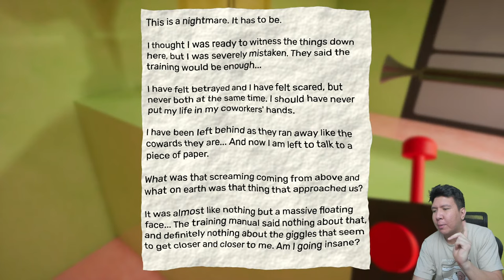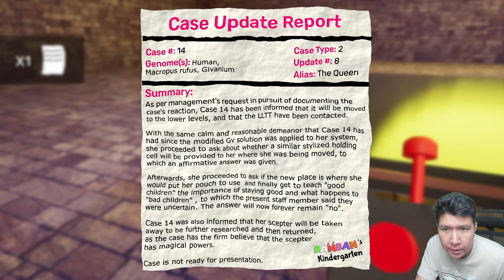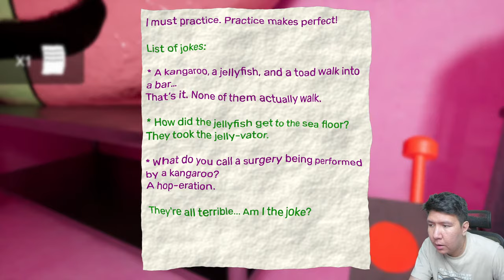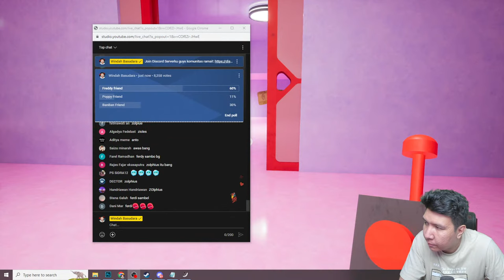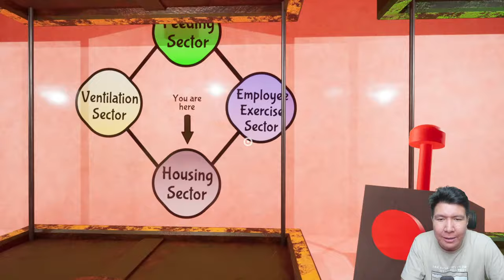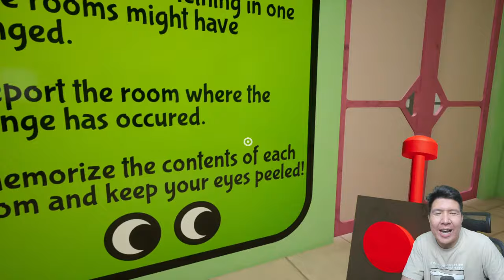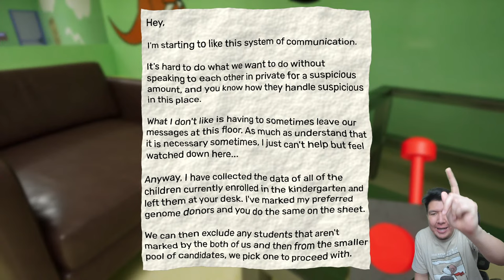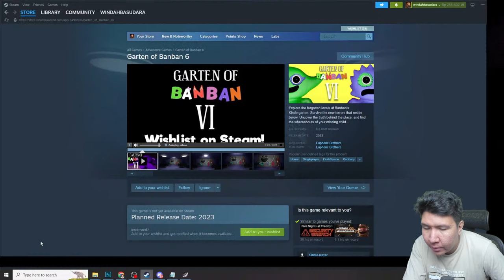MISTERI BANBAN BERLANJUT! ADA CHOO CHOO CHARLES? Garten of Banban 4 Full Game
nightbot commands:

!topupstore
!sebutnamaku
!daganganku
!umur
!asal
!awalyoutube
!gamefavorite
!jadwal
!pacar
!cendy
!rio
!harly
!eka